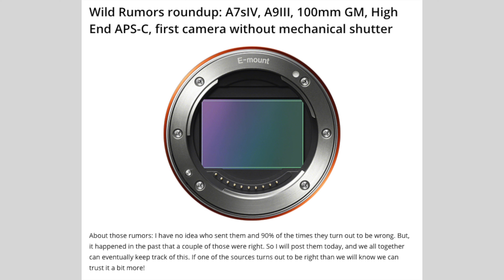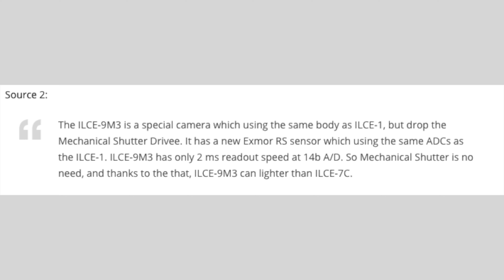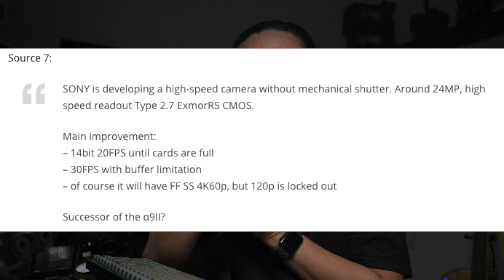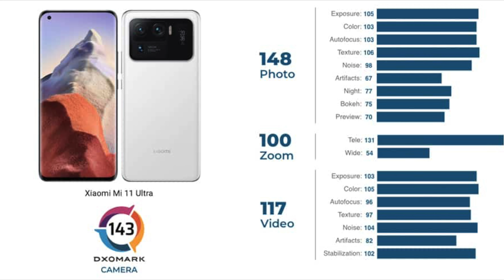ข้อมูลกล้องใหม่ Sony A7SIV A9III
ค่ายกล้องค่ายนี้เค้าขยันปล่อยของจริงๆ